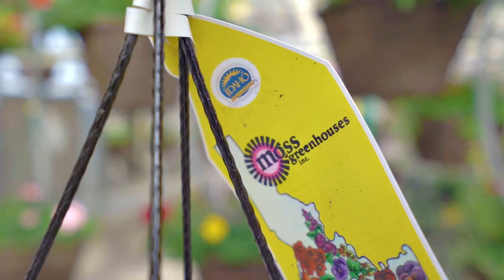The Perennial Guide: Growing a Garden That Lasts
Our 50th episode is all about perennials and how to build a garden that lasts! Learn about the advantages of perennials like their ability to return annually without replanting, the significance of timely pruning for plant health, and the benefits of incorporating perennials in garden design for varied textures and colors. We also touch upon gardening zones, pushing plant zone boundaries, and dealing with different weather impacts on the garden, providing a wealth of gardening advice and insights.

We're celebrating our 50th episode with a dive into the perennial puzzle - and trust us, it's never been more entertaining. 🎙️💐 What's your burning question about perennials, pruning, or maybe how to keep those Cannas coming back each year? Drop your questions below and let's get into it. Your query might just be the highlight of our next episode. AskUsAnything GardeningQuestions PodcastCommunity"

00:00 Celebrating 50 Episodes!
01:43 Perennials: Pruning and Care Tips
12:52 The Magic of Bark
16:35 Plant Hardiness Zones
18:15 Annuals vs. Perennials
19:28 Zone Pushing
22:11 Winter Kill
26:14 Top Picks
31:42 Incorporating Perennials
33:35 Reflections and Advice